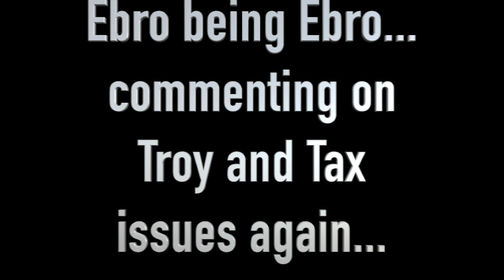Ebro and Taxstone...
Ebro and TaxStone issues. Tax speaks on old episode of TaxSeason Podcast about Ebro... And Ebro responds over and over and over...